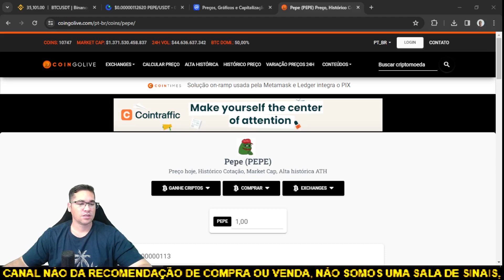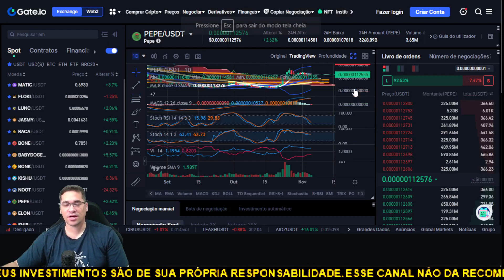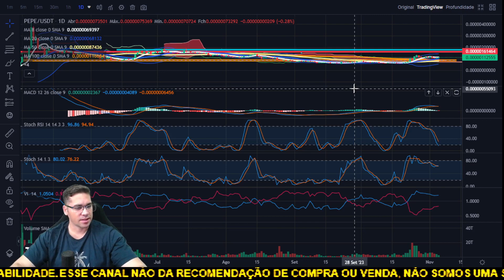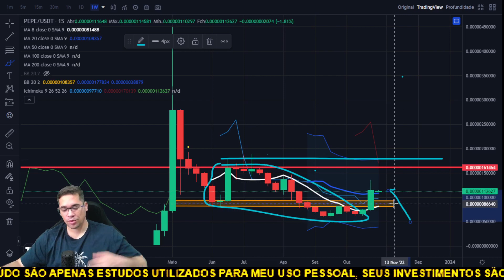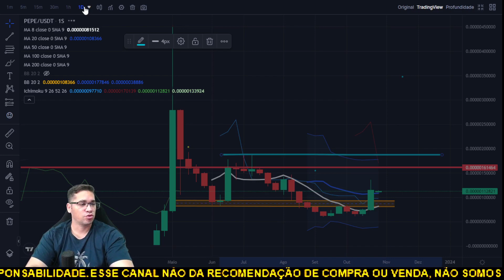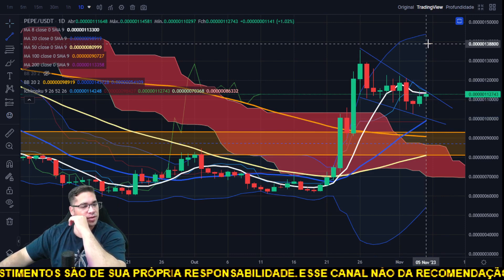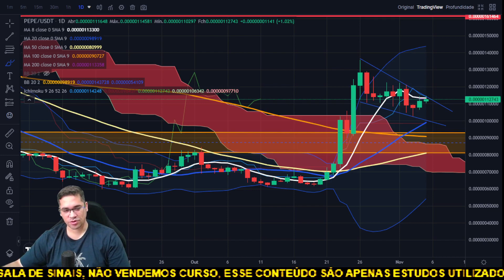Pepe Coin deixa padrão de mais altas e pode subir mais forte, será que ela vai conseguir romper topo